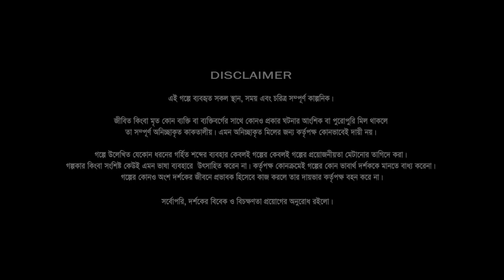টাকা কথা বলে | স্বর্ণমানব- ৬ | Mosharraf Karim | Runa Khan | Tareen | Dr. Moinul Khan | New Telefilm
📺Watch NTV Telefilm ‘Taka Kotha Bole | Shorno Manob 6’ (টাকা কথা বলে  | স্বর্ণমানব- ৬) and Please Share it With your Friends & Family.👪 Bangla Natok ‘Taka Kotha Bole | Shorno Manob 6’ is starring Mosharraf Karim, Azizul Hakim, Shahiduzzaman Selim, Rashed Simanto, Tareen Jahan, Runa Khan, Tiger Robi, Khalid Mahmud, Masud and many more. New Bangla Natok ‘Taka Kotha Bole  | Shorno Manob 6’ is Directed by Sanjay Samaddar.

Telefilm: Taka Kotha Bole | Shorno Manob 6
Script and Direction: Dr. Moinul Khan
Directed by: Sanjay Samaddar
New Telefilm 2024
টেলেফিল্ম: টাকা কথা বলে  । স্বর্ণমানব-৬
রচনা ও সার্বিক নির্দেশনা: ড. মইনুল খান
পরিচালনা: সন্জয় সমদ্দার

Starring: Mosharraf Karim, Azizul Hakim, Shahiduzzaman Selim, Rashed Simanto, Tareen Jahan, Runa Khan, Tiger Robi, Khalid Mahmud & Masud etc.

অভিনয়
মোশাররফ করিম
আজিজুল হাকিম
শহিদুজ্জামান সেলিম
তারিন জাহান
রুনা খান
রাশেদ সীমান্ত
টাইগার রবি
আলম সোহাগ
খালিদ মাহমুদ
জিয়াউল হক মাসুদ
আমানুল হক হেলাল
আশরাফ কবির
শাখাওয়াত শিমুল
দাউদ নূর
ইয়াকুত জাহিদ শাওন
মোঃ আল-আমীন ভূঁইয়া
মোঃ এনামূল হক
মোঃ সবুজ মিয়া
অর্পিতা সরকার
খলনায়ক সানোয়ার
জান্নাতুল নোভা
টি এ তুহিন খান
রবিউল ইসলাম
রেজাউল করিম
মিজানুর রহমান
জাকির হোসাইন
আরাফাত হোসেন

চিত্রগ্রহণ- সুমন হোসেন
চিত্রগ্রাহক সহকারী ও ফোকাস পুলার- মোস্তাকিম আল হাসান

সম্পাদক- স্বরুপ চন্দ্র দে, মাইনুল ইসলাম বাপ্পি

আবহ সংগীত
খৈয়াম সানু সন্ধি

কালার গ্রেডিং
এইচএম সোহেল

ভিএফএক্স
আসাদুজ্জামান লিমন

প্রধান সহকারী পরিচালক- মাহাদী হাসান মেধা
সহকারী পরিচালক- আলা-আমিন, এবি মাহমুদ, হামিম মুসাব্বির

আলোক সরবরাহ
লাইট পাওয়ার

লাইট গ্যাফার
ইউনুস সানাই
আলোক প্রক্ষেপণ - জনি, মিনহাজুল, রিদয়, হাতেম

ট্রলি- মিদুল

রূপসজ্জা
মোহসিন আহমেদ

রূপসজ্জা সহকারী
মেহেদী হাসান

স্থিরচিত্র
রাফি আহমেদ

শব্দ গ্রহণ
ভক্ত

ব্যবস্থাপনা- শাহরিয়ার সেন্টু
ব্যবস্থাপক সহকারী - আনোয়ার, বাবু, জিন্নাত, রানা, আল-আমীন

গাড়ি সরবরাহ - মো: আলতাফ

ড্রাইভার- মো: দেলোয়ার, কালাম

পিকাপ সরবরাহ - নান্টু

খাবার- লিটন

এক্সট্রা আর্টিস্ট সরবরাহ - মিজান মিডিয়া

বিশেষ কৃতজ্ঞতা
ঢাকা কাস্টমস হাউস
সিভিল এভিয়েশন অথরিটি বাংলাদেশ
হোটেল আমারি ঢাকা
মহানগর দায়রা জজ আদালত, ঢাকা
ও
জিনাত হাকিম

প্রযোজনা
খালিদ মাহমুদ

From unbiased and comprehensive News to Entertainment programs, International Television Channel Ltd. (NTV) has maintained its flagship position across all verticals since its beginning and became one of the most popular TV channels in Bangladesh. With the slogan ‘Somoyer Sathe Agamir Pothe’ meaning ‘heading towards the future with time’, holding the Bangla language and culture close to heart, Al-haj Mohammad Mosaddak Ali founded NTV on 3 July 2003. NTV Natok is a subsidiary of International Television Channel Ltd. (NTV) It features New Bangla Natok, Latest Bangla Drama, Cultural Programmes, News and Current Affairs, Movies, and Reality Shows and acts as a one-stop entertainment hub on Digital Platforms.